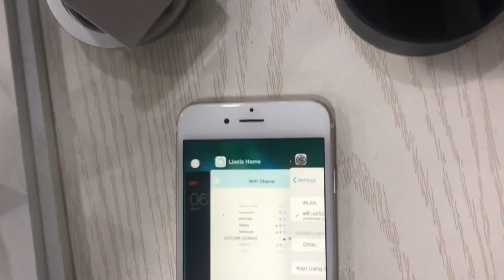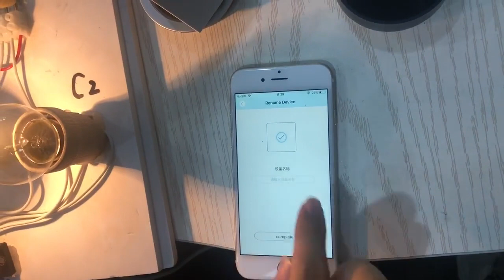How To Synchronize Livolo New Zigbee switch with Moveable Gateway